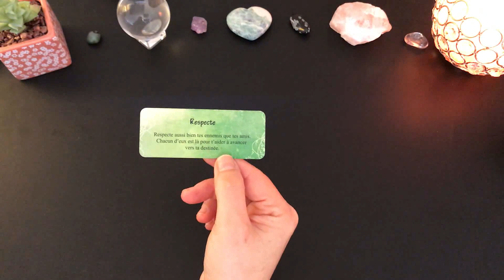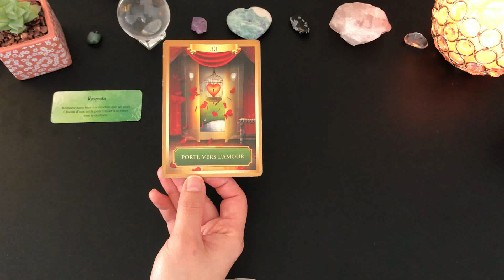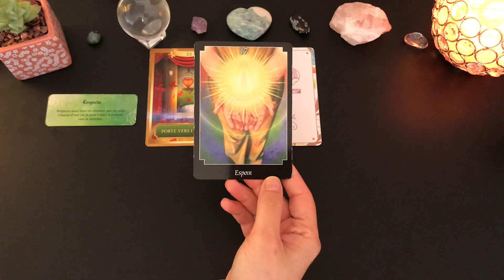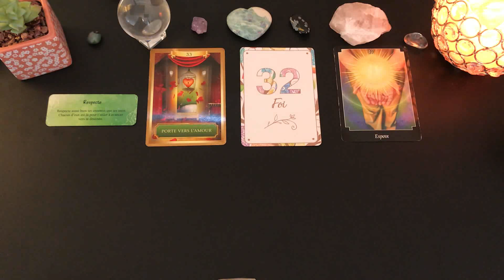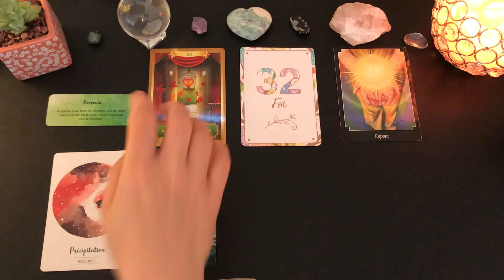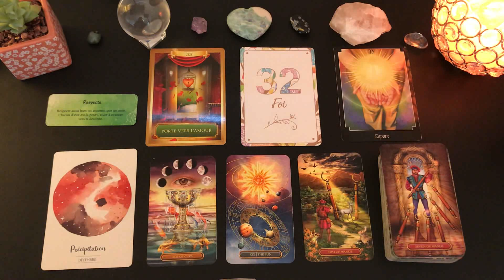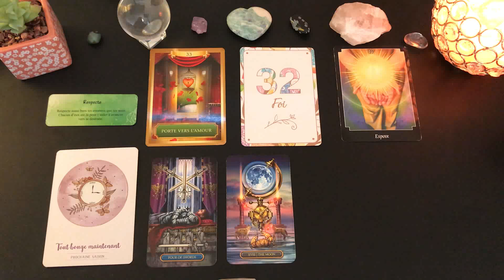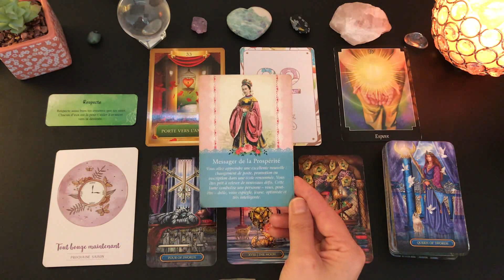🌺Tirage du jour🌺Énergies du samedi 5 décembre 2020